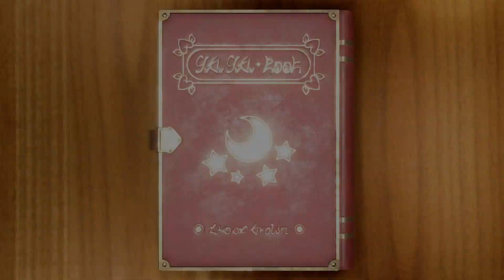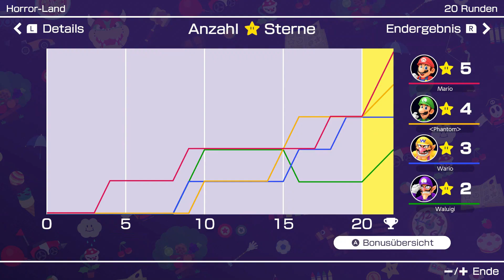Der Horror hat ein Ende #11 ⭐Mario Party Superstars⭐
Das Ende des Horrorland Ausflugs ist schon fast da, doch ein paar Runden müssen noch gespielt werden!
Wer wird hier wohl der Superstar werden und wen holen sich die Geister?

Titel: Mario Party Superstars
Genre: Party, Action
Spielmodi: Einzelspieler; Mehrspieler
Plattform: Nintendo Switch
USK: ab 6 Jahren
Publisher: Nintendo
Entwickler: NDcube
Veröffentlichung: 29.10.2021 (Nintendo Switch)